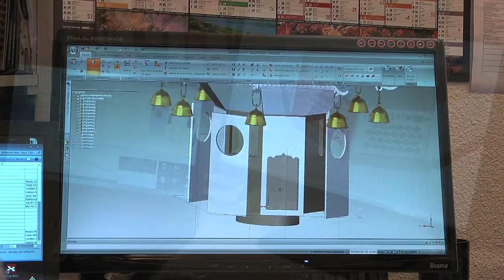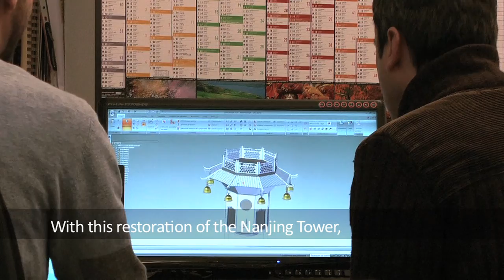TEFAF Restoration Fund - Musée des Beaux-Arts de Rennes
The Tower of Nanjing project focuses on a Chinese tower from Guangzhou that was designed for the European market in the late 17th century. It entered the collection of the Marquis de Robien around 1740 and was transferred to the museum at the time of the Revolutionary seizures of 1794. The 3.05ft high tower is made up of a wooden structure consisting of eight main blocks of decreasing size, hundreds of meticulously engraved and carved mother-of-pearl fragments, and painted glass plates, which is currently in pieces.
It was believed that all the Nanjing Towers that incorporated mother-of-pearl had disappeared, making the restoration of this piece particularly difficult.